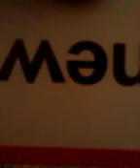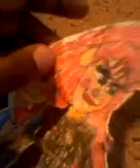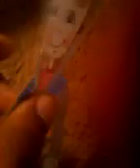Jake sub way surfers toy story pt 2